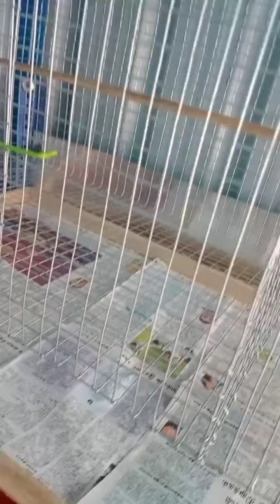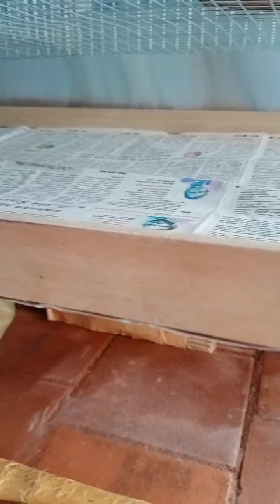budgies cage setup and making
dilipkhan
elangakurichy
trichy, (ds)